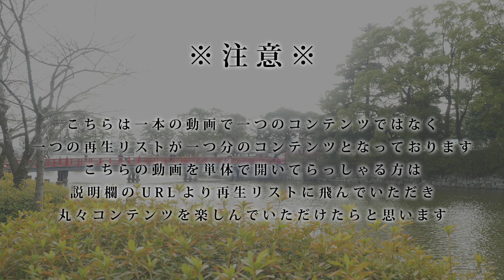【素人ラジオ】CHESS'N'NUTSのチェスと #4-4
・スウィングジャズ好きです
・フォートナイトのお話
・ゲームについて
・未来の技術に興奮する二人

今回の『チェスと』は、
私CHESS’N'NUTSと大学からの友人たくよーでお送りします。

『CHESS’N'NUTSのチェスと』
長期的にお届けできるコンテンツを制作したいと思い、
ラジオ番組風のモノを制作してみました。
本編では「12月30日に公開されている」と言っていたのですが、
12月31日の公開になってしまったこと申し訳ございません。
ズレてはしまったものの毎週公開するという目標を捉えられたらなと思っています…

素人によるラジオという事で暖かい目で観ていただく(?)、耳で聞いていただければな、と思います。

※諸注意※
-本作品は特定の人物・団体を誹謗中傷する目的で制作されたものでは御座いません。

-本コンテンツは動画一本単位ではなく一つの再生リストで一つ分のコンテンツとなっています。是非再生リスト丸ごとお楽しみください。

-作品中で曲の紹介を行いますが、そちらの曲はYouTubeに上げられている公式動画を私が再生リストに追加したものとなります。公式動画の削除などに伴い再生されないことがあるかもしれません。予めご了承願います。